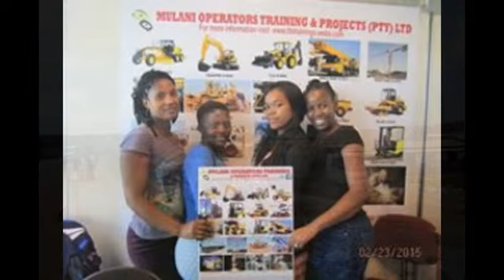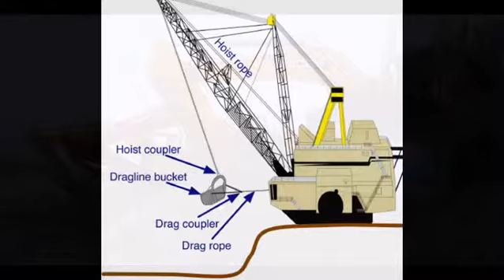Stick, Argony,MIG, TIG Welding Training school Malelane, lephalale Virginia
we fully equipped and qualified to offer training in construction Operator machinery and Welding courses theoretically and practically.

Accommodation is free for student living far and outside South Africa.
At complication of training Accredited Certificate and License for Machinery Training and Accredited Certificate for Welding issued.
Fees: 100% fees is payable at the start of the course.
Yes job assistance after training.
Yes can enroll any day of the week any month.
No academic qualification required or experience we train you.

Services we Offer:

1 Renewal of Machinery Operating License and Assessments.

    Reach starker/Container forklift R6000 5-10 days,
    TLB 4-10 days,
    Excavator 4-10 days,
    Front End Loader 4-10 days,
    Grader 5-10 days, code 14 driver’s license required
    Bull Dozer 5-10 days
    Roller 4-10 days,
    Mobile crane 4-1 0days,
    Drill rig 10 days,
    LHD Scoop 10 days,
    Tower crane 5 days,
    Bob cat 3 days,
    Fork Lift from R1000 3ton 3 days, R1400 7 ton 3 days and R2100 up to 15 ton 5 days

    Boiler Making-4weeks (metal fabrication)
    Arc welding-4 weeks
    Argon welding-4 weeks plus free Arc welding
    Aluminum welding-4 weeks
    Gas cutting-4 weeks
    Gas welding-4 weeks
    Co2 Welding-4 weeks ,
    Flux core-4 weeks
    Fitter welding-4weeks
    Pipe fitting- 4 weeks

FIRST AID,MODERATOR COURSE,ASSESSOR COURSE,DRIVER'S LICENCE,CO AND ARCH WELDING,FORKLIFT,DUMP TRUCK,BOBCAT AND ALL MINING MACHINES ,WE OFFER JOB ASSISTANCE AFTER TRAINING,FREE ACCOMMODATION ,WE ARE IN GERMISTON ,POLOKWANE; CAPETOWN, PRETORIA, JOHANNESBURG;WITBANK ,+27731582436

TRAINING IN EASTERN CAPE, TRAINING IN FREE STATE, TRAINING IN GAUTENG, TRAINING IN KWAzULU-NATAL, TRAINING IN WESTERN CAPE, TRAINING IN LIMPOP, TRAINING IN NORTH WEST, TRAINING IN MPUMALNGA

WE TRAIN`, BUS,TRUCKS,GRADER,BULLDOZER, FRONT END LOADER,TRACTOR LOADER BACKHOE,EXCAVATOR,TOWER CRANES,MOBILE CRANES,OVERHEAD CRANE,REACH TRUCK,O.H.S,HASKEM,FIRST AID,MODERATOR